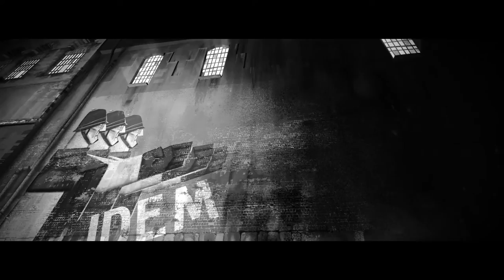WALTER - The Gathering [3D animated short film]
More great short films on Le blog de Cheeky, the best of 3D animated short film

An animated short realised by Theo Dusapin, Clément Dartigues and Louis Marsaud, students of ECV Aquitaine 2013.